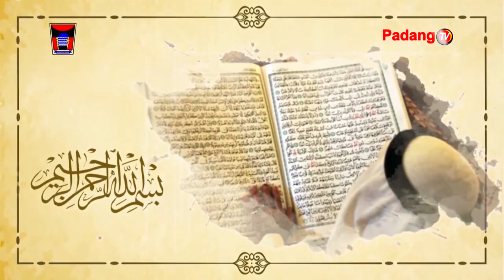Tadarus Ramadhan 1445 H - SMP Negeri 42 Kota Padang